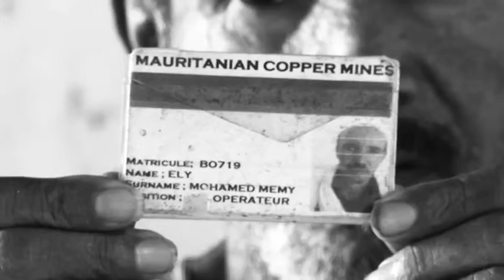film : Atellier du cinema documentaire et droit de l'homme